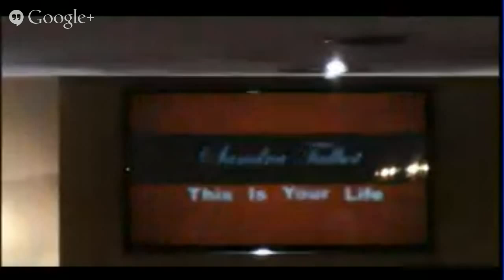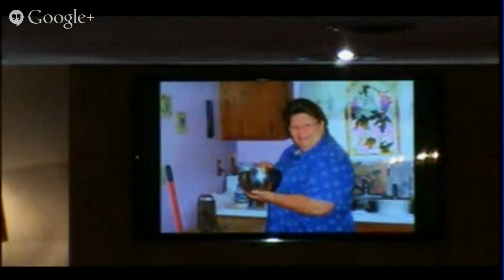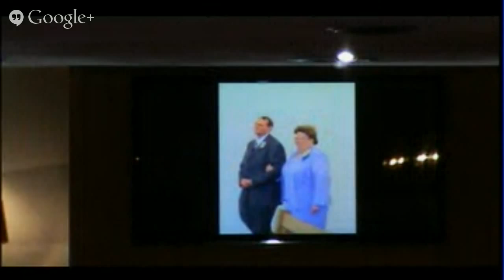This Is Your Life: Sandra Talbot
A special birthday surprise for Sister Sandra on her 60th Birthday